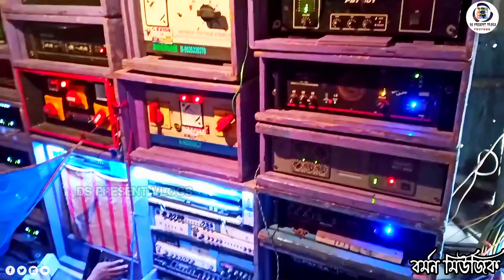Barman Music 💥 এই প্রথমবার 4পিস ব্যাস নিয়ে কেমন বাজাচ্ছে দেখুন💥মিরচক রসিক নগর//@DSPresentVlogs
YouTube By📱~DS Present Vlogs
Box Setup🔊~ Barman Music (Chandipur Se)
Catagory 🖼️~Vlog/Box Competition &Dj Song

এই ভিডিও টা যদি ভালো লেগে থাকে তাহলে আমাদের এই(DS Present Vlogs) চ্যানেলটিকে সাবস্ক্রাইব করে দেবেন আর বন্ধুদের সাথে শেয়ার করে দেবেন_কমেন্ট করে জানাবেন কেমন লাগলো🔥এছাড়াও এরকম বক্স কম্পিটিশন/ডিজে গান এবং আমাদের Vlogs  ভিডিও দেখার জন্য পাশে আশা 🔔বেল আইকন টা প্রেস করে "All" Options এ ক্লিক করে দেবেন যাতে সবার আগে আপনার কাছে notification পৌঁছে যায়।

যদি কারো কিছু আমি (গান/ভিডিও/অডিও/)কপি করে থাকি তাহলে আমাকে  Gmail করে বা WhatsApp করে জানাতে পারেন।
আমি আমার সেই ভিডিও তুলে নেওয়ার চেষ্টা করবো
If I am something (song/video/audio/)then me
Inform via Gmail or WhatsApp can_I took that video of mine_i will try